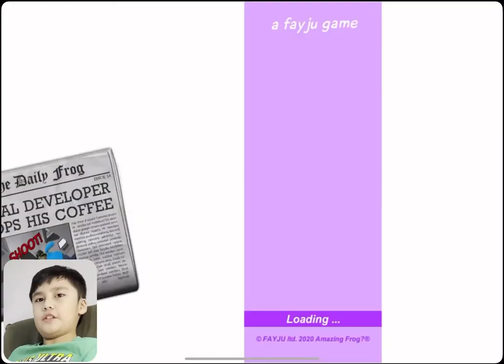DEFEATING GIANT ALLIGATOR, GETTING GUNS SPAWNER & YUCKY HAT! - Amazing Frog Part 1 | WiseGator